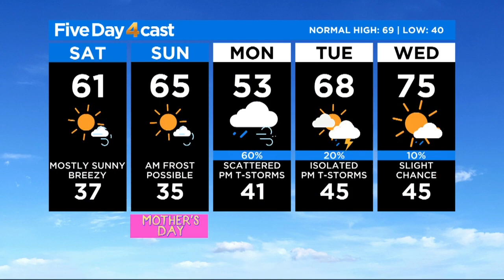Frost & Freeze Possible For Some Tonight